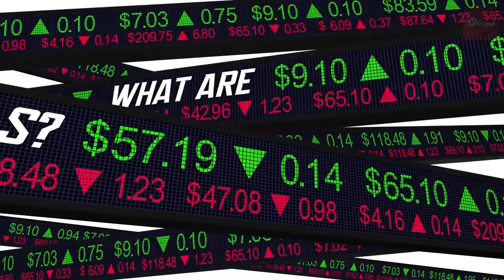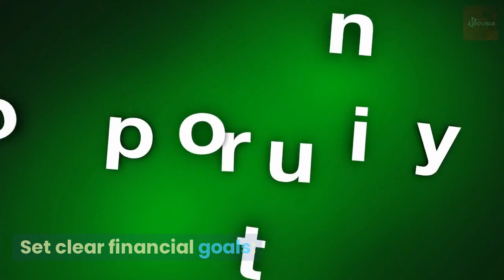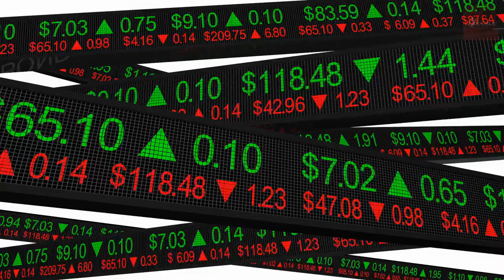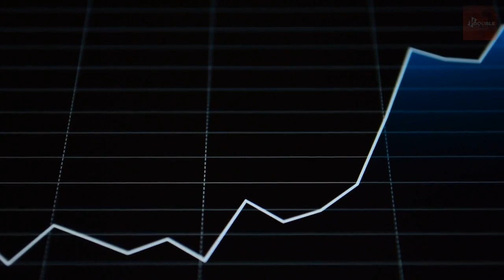How to achieve both Wealth and Health Happiness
Are you tired of the belief that wealth and happiness are mutually exclusive? In this  video, we dive deep into the secrets of achieving both wealth and happiness in your life. Whether you're in the USA, UK, Russia, Europe, or anywhere else, these strategies will guide you towards a life of abundance and fulfillment.

Join us as we explore the principles of holistic success, where financial prosperity aligns harmoniously with personal happiness. Discover the mindset shifts and practical steps you can take to create a life of wealth and happiness that goes beyond material possessions.

From cultivating gratitude and embracing a growth mindset to finding purpose and aligning your actions with your values, we provide actionable insights that empower you to create a life of true abundance. Learn how to leverage your strengths, set clear goals, and develop healthy habits that support your journey towards both financial success and emotional well-being.

We debunk common myths and explore the power of intentional living, mindful spending, and building meaningful relationships. Our experts share their wisdom on wealth creation, financial literacy, and cultivating a positive mindset that attracts prosperity.

No matter your background or current circumstances, this video offers practical guidance to help you create a balanced and fulfilling life. Join the growing community of individuals who understand that wealth and happiness can coexist, and that true success is measured by more than just monetary gains.

Together, let's embark on a journey towards achieving both wealth and happiness.